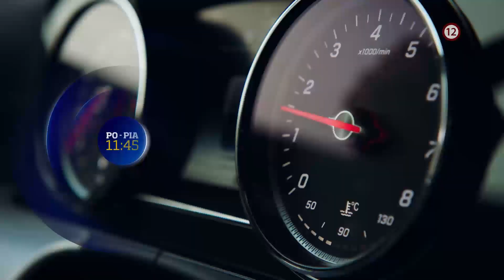Kobra 11 XXIV. - NOVÉ ČASTI od pondelka do piatka o 11:45 na TV Markíza (od 10. 12. 2019)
Najrýchlejšie policajné duo sa rúti za novými prípadmi! Viac o seriáli